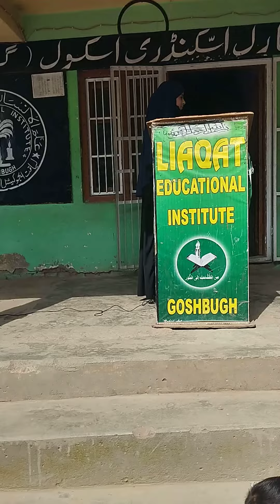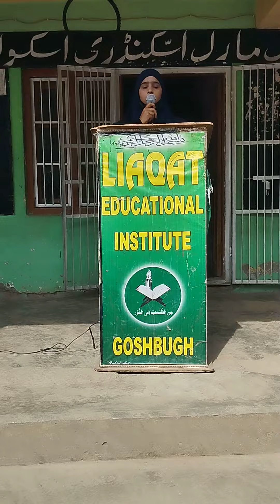G. K. Questions By Asifa Ahad